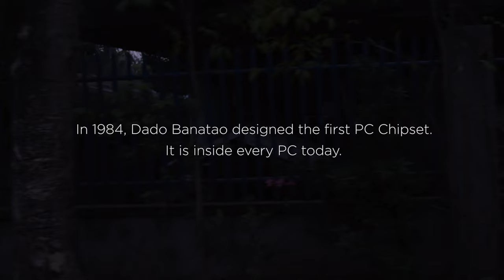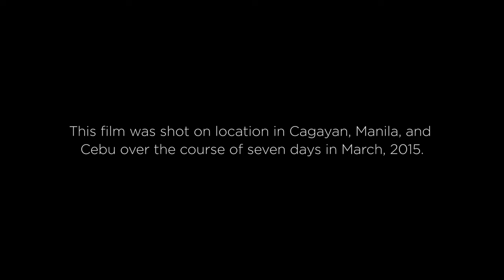A Farmer's Son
“My story could be your story. As Filipinos, it must be our story.”

Dado Banatao was born the son of a farmer in the rural Philippines. He grew up in poverty, without shoes or access to electricity.

In the 1980s, Dado's innovations helped usher in the era of the personal computer. He pioneered the PC chipset and graphics acceleration architecture that continue to be two of the foundation technologies in every PC today. Along the way, Dado founded three companies: S3, Chips & Technologies and Mostron.

This is his story, filmed in March of this year on location in Cagayan, Cebu and Manila.

If you want to learn more about the PhilDev foundation, visit our

Film by WKG Creative, Bailey Richardson and Kai Elmer Sotto
Edited by Shawn Shannon
Music Composed by Tom Hagerman
Sound Design and Mix by Jeremiah Moore
Color Grading by Ayumi Ashley